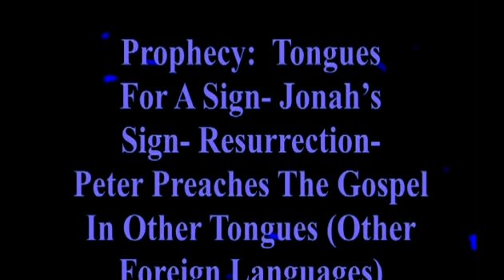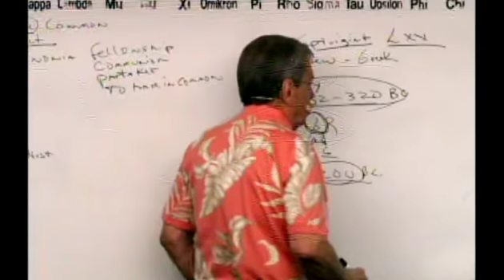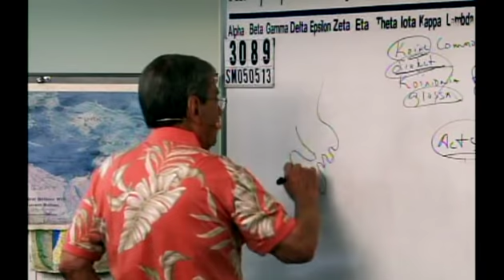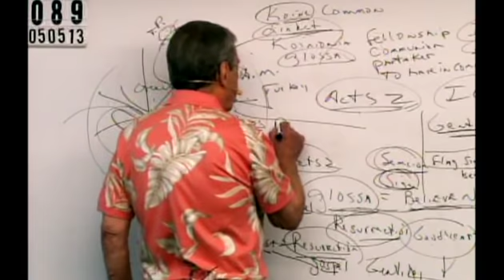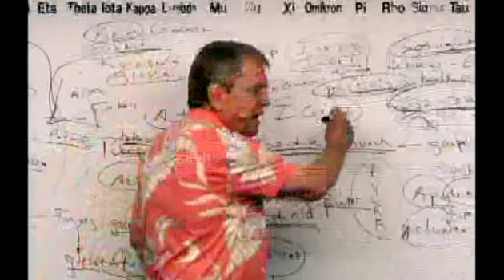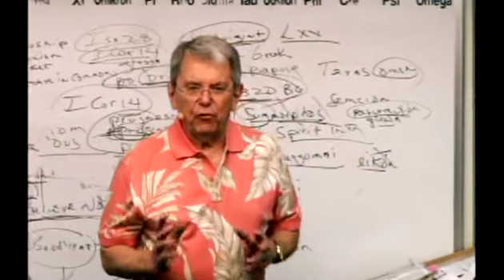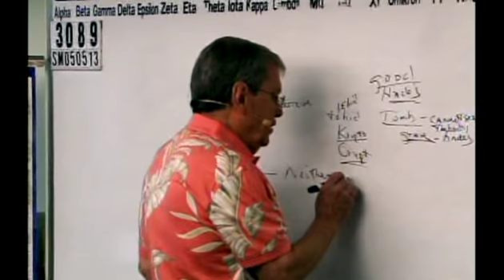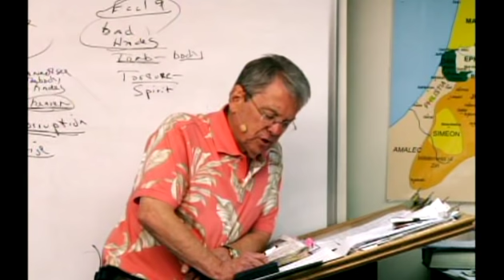#3089 Prophecy: Tongues For A Sign- Jonah's Sign- Resurrection- Peter Preaches The Gospel In ...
3089 SM050513 Prophecy:  Tongues For A Sign- Jonah's Sign- Resurrection- Peter Preaches The Gospel In Other Tongues (Other Foreign Languages)

Nearly thirty years ago, we started Grace and Truth Ministries which included my wife, son and one other young man. We started taping the sermons shortly thereafter. Grace and Truth Ministries is now meeting in a building located in Hendersonville, TN.  If you are located in a city that does not air our programs, please contact us so that we can let you know how you may help to get this message out to God's predestinated elect family.

John 1:13
James 1:18
Romans 9:15,16
John 5:21
John 6:39
Psalms 110:3
Ezekiel 36:9-12,23
Jeremiah 4:6, 27-28
Daniel 4:35
John 6:44,63-66

Isaiah 46:10
Ecclesiastes 3:14
Ephesians 1:11
Isaiah 42:9
Daniel 2:28
Acts 3:18
Acts 15:18

Isaiah 45:7
Job 2:10
Job 42:11
2 Samuel 24:16
Jeremiah 4:6,5:15,6:12,19
Amos 3:6

1 Corinthians 2:14
Romans 10:14
John 9:31
John 8:47
Isaiah 64:7

Predestination (pro'orizo)
Romans 8:29-30
Acts 4:28
1 Corinthians 2:7
Ephesians 1:5
Ephesians 1:11

Romans 1:4 declared (aorist past tense)
Luke 22:2 determined (aorist past tense)
Acts 2:23 determinate (aorist past tense)
Acts 10:42 which was ordained (perfect)
Acts 17:26 determined (aorist)
Acts 17:31 hath ordained (aorist)
Hebrews 4:7 limiteth (present tense)

Orderly Arrangement
John 3:16 world (kosmos)
Romans 13:1 ordained (tasso)
Acts 13:48 ordained (tasso)
Galatians 4:3,9 elements (stoicheion)
Colossians 2:8,20 rudiments (stoicheion)
Hebrews 5:20 principles (stoicheion)
2 Peter 3:10,12 elements (stoicheion)
Romans 4:12 who walk (stoicheo)
2 Peter 1:5 add (epichoregeo)

Persecution: Popularity and Loved by the World is Not of God
John 15:18-20
James 4:4
Luke 6:22-23
Acts 14:22
2 Timothy 3:12
John 16:33
1 Thesselonians 1:6-3:3,4